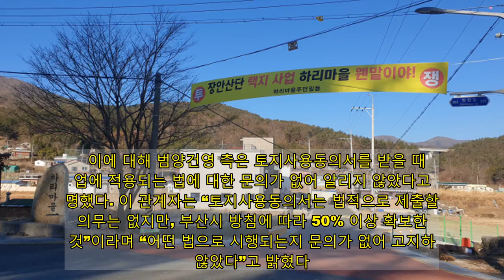하리마을 주민, 장안산단 지원 시설 철회 촉구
부산 기장군 일광면 하리 마을 주민이 장안산업단지 자원 시설 건설 철회를 촉구하고 나섰다. ‘기장 레우스시티’ 조성 사업은 장안읍 산업단지 종사자를 위해 15만 4650㎡ 부지에 2500여 세대의 주택과 상업·문화·교육 시설을 짓게 된다. 지난달 30일에는 국토부 산업입지정책심의회 심의를 통과한 상태다. 범양건영은 주민을 포함한 토지 소유자 50% 이상 동의를 받아 지난해 1월 부산시에 투자의향서를 제출했다. 하지만 주민들은 비상대책위원회를 꾸리고 사업 추진 과정이 부당하다고 반발하고 있다. 앞으로 사업이 확정되면 노인 가구 20세대를 포함한 26가구가 터전을 잃을 처지에 놓이게 된다. 그런데도 사업에 뛰어든 건설사 범양건영이 산단 특례법에 따른 ‘복합 단지’가 조성된다는 사실을 숨긴 채 주민들에게 토지사용동의서를 받아 갔다고 대책위는 주장한다. 2019년 12월 일부 세대만 참석한 주민 설명회에서 해당 법에 따라 사업이 확정되면 토지를 ‘강제 수용’할 수 있다는 점을 알리지 않았다는 것이다.  투자의향서에 대한 의견 수렴 요청이 왔다는 사실도 뒤늦게 알았다는 게 주민의 입장이다. 지난해 1월 일광면장 등에게 사업 찬반 의견을 알려 달라는 공문이 왔지만, 하리마을 전 이장 이외의 주민들은 몰랐다는 것이다. 게다가 당시 투자의향서에 담긴 보상 비용은 488억 원으로 평당 100만 원 안팎인 낮은 가격으로 제시됐다고 덧붙였다. 주민들은 지난해 8월에야 해당 공문에 반대 의견을 전달하지 않은 사실을 알게 됐고, 대책위원회 차원에서 당시 이장을 해임했다.  이흥명 기장 레우스시티 조성사업 반대 비상대책위원장은 “당시 토지 강제 수용이 가능하다는 사실을 몰랐던 주민 7명은 동의서를 반환받았고, 2명은 반환을 요청한 상황”이라며 “중요한 사실을 뒤늦게 알게 된 점이 의심돼 당시 이장 등을 검찰에 고발했다”고 밝혔다.  이에 대해 범양건영 측은 토지사용동의서를 받을 때 사업에 적용되는 법에 대한 문의가 없어 알리지 않았다고 해명했다. 이 관계자는 “토지사용동의서는 법적으로 제출할 의무는 없지만, 부산시 방침에 따라 50% 이상 확보한 것”이라며 “어떤 법으로 시행되는지 문의가 없어 고지하지 않았다”고 밝혔다. 그는 이어 “동의서가 있어도 토지를 강제로 살 수 없는 데다 강제 수용도 토지 70%를 확보해야 가능한 일”이라며 “주민 설득과 협의를 통해 적절한 가격에 토지를 매수할 계획”이라고 덧붙였다. 현재 부산시는 범양건영과 하리마을 주민 간 협의가 이뤄져야 사업을 승인해 줄 수 있다는 입장을 취하고 있다.